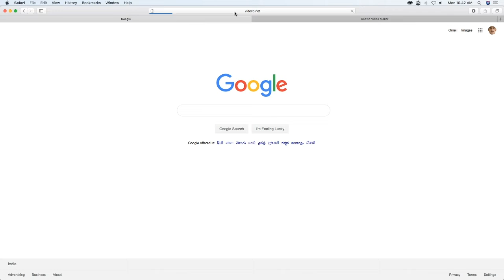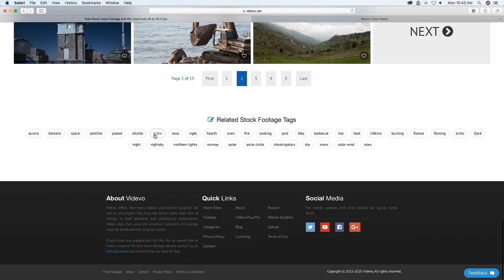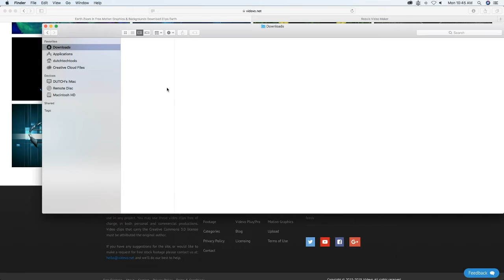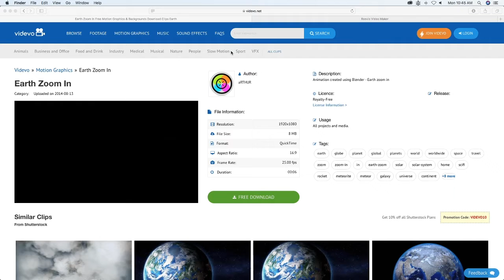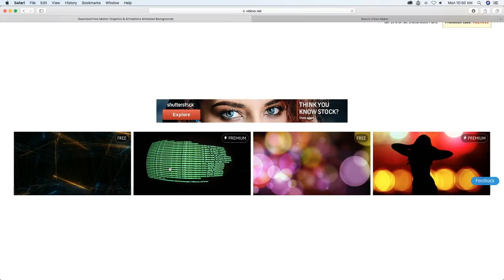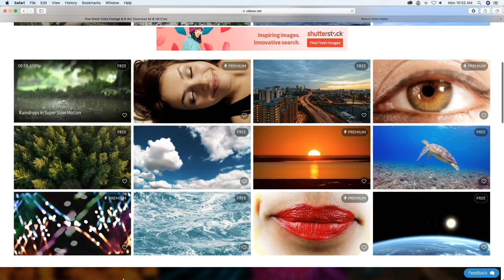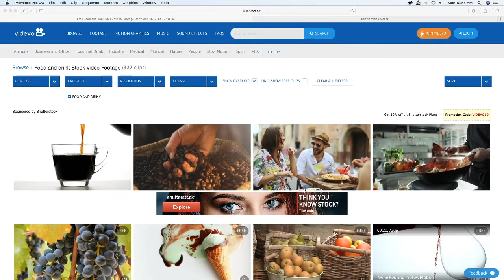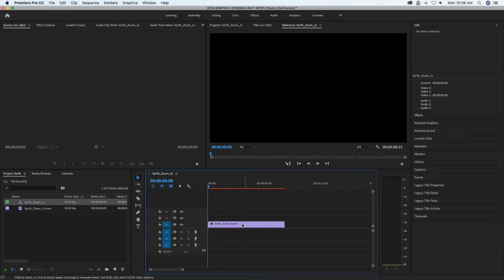DOWNLOAD FREE VIDEO FOOTAGE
Animals, Business and Office, Food and Drink, Industry, Medical, Musical, Nature, People, Slow Motion, Sport, VFX

FOOTAGE, MOTION GRAPHICS, MUSIC, SOUND EFFECTS etc..